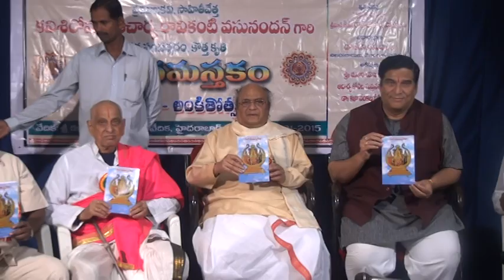Tyagaraya ganasabha AApadamasthakam 22ndjan2015 M2U04087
Tyagaraya ganasabha AApadamasthakam 22ndjan2015